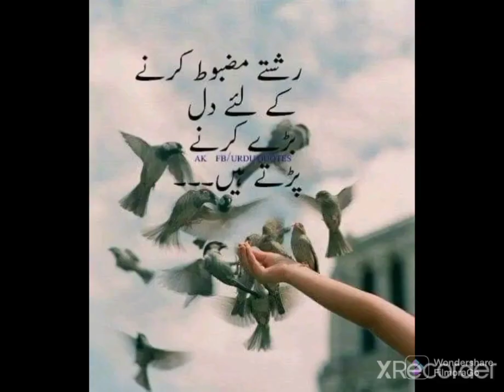Golden Words| قیمتی الفاظ